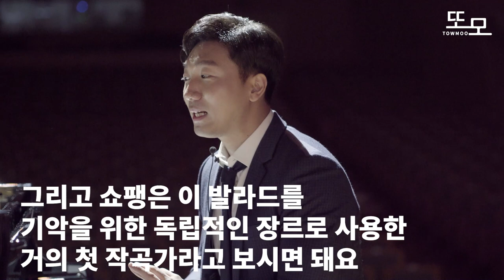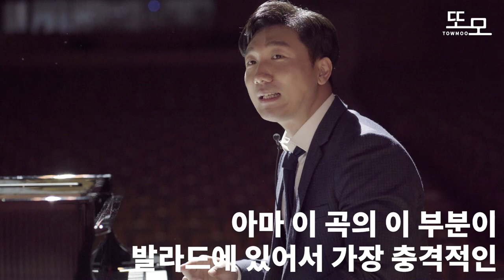프로 피아니스트가 알려주는 곡에 감정을 담아 연주하는 레전드 꿀팁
이번영상은 세계 7대 콩쿨중 롱티보 콩쿨에서 그랑프리 우승하신 안종도피아니스트의 마지막 영상입니다 ㅎㅎ

안종도피아니스트의 연주를 실황으로 듣고싶다면?

공연명 : 마티네콘서트 [오전 11시, 클래식 공방]
일시 : 5.13 / 7.8 / 9.9 / 11.11 수요일 오전 11시
공연프로그램 및 정보설명